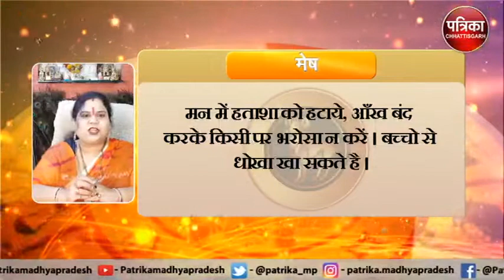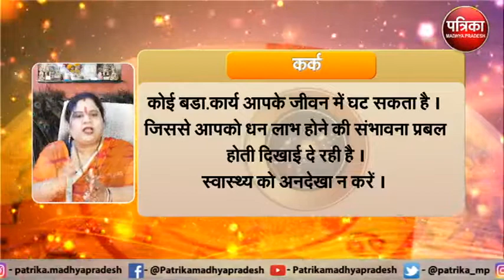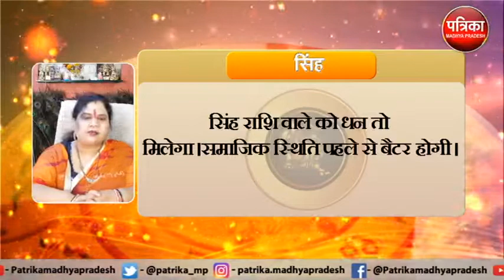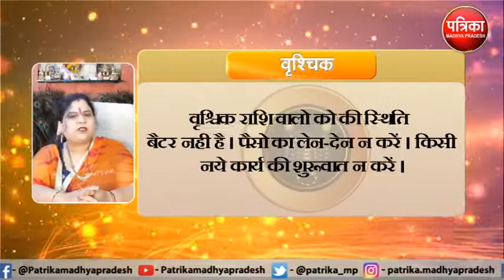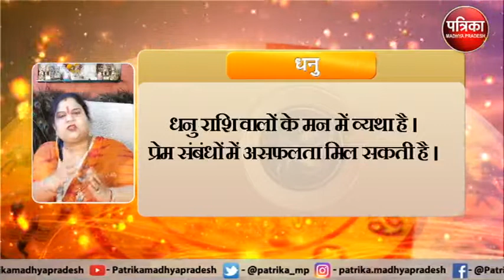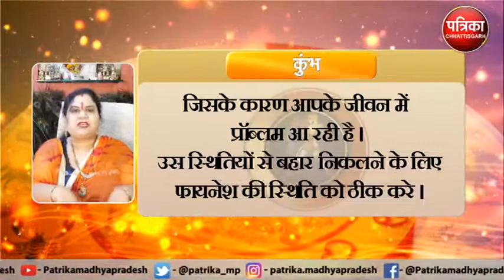Astrology : जानिये कैसा रहेगा आपका आज का दिन ? क्या कहता है आपका राशिफल